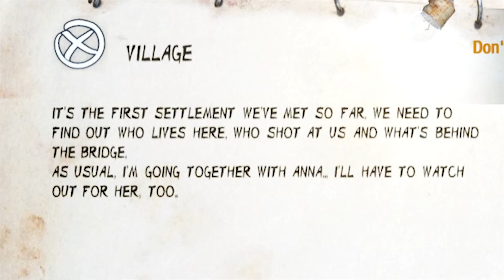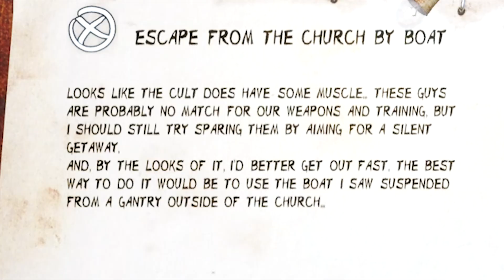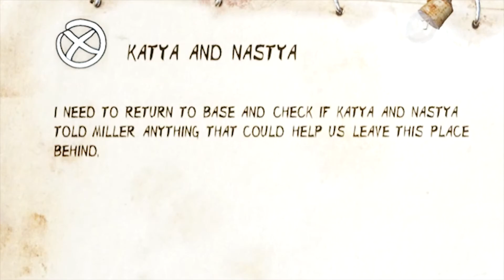METRO EXODUS Walkthrough Gameplay Part 4 - CHURCH (PS4)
METRO EXODUS Walkthrough Gameplay Part 4 Includes a review and mission 4: CHURCH of Metro Exodus single player's story.

Metro Exodus is a first-person shooter video game developed by 4A Games and published by Deep Silver. It is the third installment in the Metro video game series based on Dmitry Glukhovsky's novels. It follows the events of Metro 2033 and Metro: Last Light.

Metro Exodus is set after the events of Metro: Last Light, on a post-apocalyptic Earth that has been devastated by a nuclear war. The game continues the story from Metro: Last Light's "Redemption" ending. Similar to the previous two entries, the player assumes the role of Artyom who flees the Metro in Moscow and sets off on a continent-spanning journey with Spartan Rangers to the far east. Artyom first travels around the Volga River, not far from the Ural Mountains, to get a ride on a locomotive known as the "Aurora" that heads east for a new life.

The story takes place over the course of one year, starting with a harsh nuclear winter in the metro. Another major character, returning from the previous game and the book Metro 2035, is Anna - who is now Artyom's wife.

Developer: 4A Games
Publisher: Deep Silver
Release: February 15, 2019
Genre: First-person shooter
Platforms: Microsoft Windows, PlayStation 4, Xbox One
Mode(s): Single-player